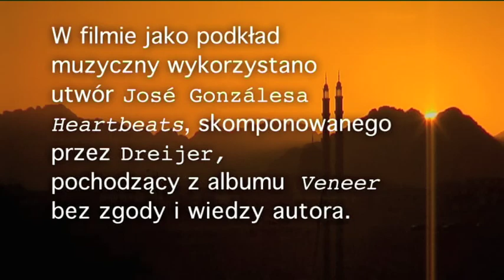EGIPT SHARM EL SHAIKH Gonzalez Heartbeats.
Film zrealizowałem w grudniu 2008 roku w wypoczynkowej miejscowości Egiptu, Sharm El Sheikh.
Film nakręcony został amatorską trzyprzetwornikową, Panasonic z serji NV-GS.
Hotel Halomy położony nad zatoką Nama bey.